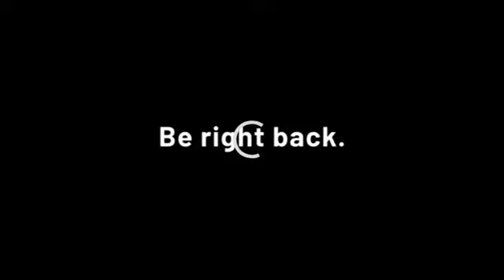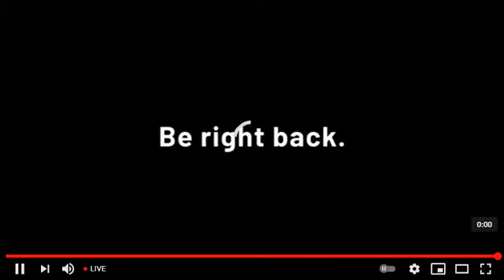Ishowspeed falls off of ride (what happens next is shocking😪😪)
Very sad 🙄🙄😍😎😛😌😴🙄